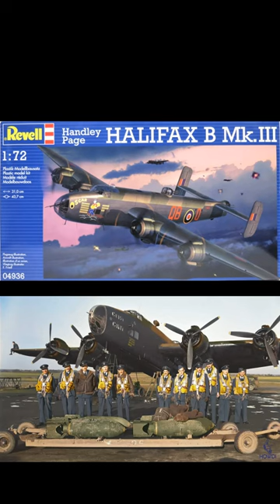REVELL 1/72 HANDLEY PAGE HALIFAX B Mk III - KIT#04936 (2015)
Hi guys,

In this 60-second video, you can see my build of the Revell 1/72 Handley Page Halifax B Mk.III/

This is kit #04936 that was released in 2015 and was a super enjoyable kit to build and great value for money... highly recommended!!